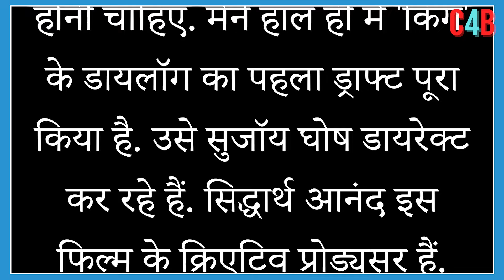What update did the writer of Shahrukh's 'King' give on the film ?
Abbas Tyrewala, who wrote Pathaan, is writing the dialogues for King. He had also talked about Pathaan 2.